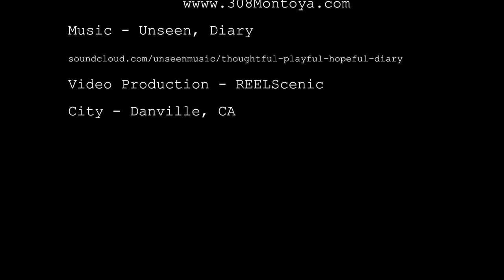308 Montoya Way, Danville - Home for Sale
ENJOY THIS BEAUTIFUL HOME CLOSE TO TOP RATED SCHOOLS  AND PARKS

Come see this gorgeous home that has been updated throughout

The Grand foyer entrance sets the tone for this quality built home designed for entertaining friends and family. You’ll enjoy airy and comfortable living spaces with high ceilings and modern finishes in this updated home with five bedrooms, five and a half baths with approximately 3870 square feet of living space.   Imagine the good times your family will share in the huge game/media room with surround sound. Flexible floor plan could even be six bedrooms. A desirable bedroom suite with private bath is located on the first floor.

This home lends itself to outdoor living and entertaining. The dining room, kitchen and family room opens to back patios, lawn areas with spa, numerous fruit trees and plenty of room for a pool. You’ll enjoy the serenity of this peaceful natural setting.   Extra amenities and recent updates include three fireplaces, French doors, gas cook top, stainless steel appliances,  thermostatically controlled wine storage closet, wine refrigerators, updated master bath with jetted tub and shower, upstairs laundry room, interior freshly painted throughout, bamboo floors thru out most of the first floor, new carpet, extensive recessed lighting thru out, newer light fixtures , newer door hardware, and oversized three car garage.

The town of Danville offers the perfect blend of upscale amenities and small town charm.  Living in Danville, you’ll enjoy the historic downtown featuring first class restaurants and shops, farmers market, Iron Horse trail, hiking and biking, art galleries, theaters, concerts, and many community events.  The La Sata neighborhood is walking distance to Sycamore Valley Park which features lighted bocce ball and basketball courts, jogging paths, sports fields, picnic tables, water features and recreational area.  This home is located in the top-rated San Ramon Valley Unified School District.